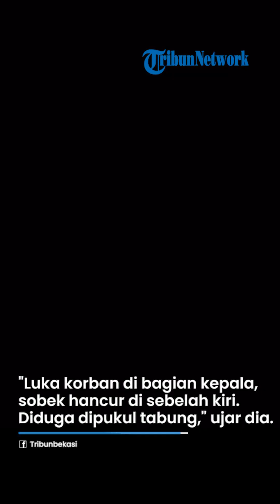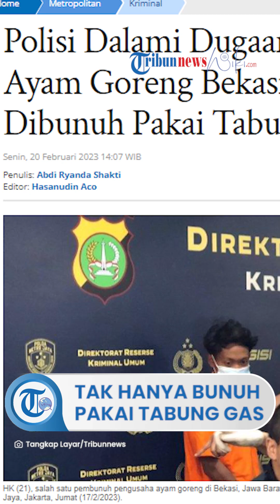Polisi Dalami Dugaan Pengusaha Ayam Goreng Bekasi Tak Hanya Dibunuh Pakai Tabung Gas Elpiji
TRIBUN-VIDEO.COM, - Polda Metro Jaya mendalami dugaan pengusaha ayam goreng di Bekasi, Jawa Barat,  berinisial MIM (29) tidak hanya dibunuh dengan menggunakan tabung gas elpiji 3 kilogram saja.

Selain tabung gas, polisi juga menyita barang bukti lain seperti gunting hingga pisau dalam kasus tersebut.

"Proses ini belum terhenti. Barang bukti evidence fisik tentu sudah dilakukan oleh penyidik," kata Kabid Humas Polda Metro Jaya Kombes Pol Trunoyudo Wisnu Andiko kepada wartawan, Senin (20/2/2023).

Trunoyudo menjelaskan pihaknya masih melakukan penyelidikan secara scientific untuk memastikan dua tersangka melakukan pembunuhan tersebut.

"Penyidik sekali lagi akan melakukan langkah-langkah scientific crime investigation dimana memadukan memformulasikan secara teknis prosedur, sehingga hasilnya akan akurat, dengan bukti-bukti yang sudah kita sita semuanya," ujarnya.

Polisi menduga pengusaha ayam goreng di Bekasi berinisial MIM (29) dibunuh dengan cara dipukul dengan tabung gas elpiji 3 kilogram.

"Ditemukan tabung gas elpiji 3 kg berlumuran darah, diduga digunakan untuk memukul korban," kata Direktur Reserse Kriminal Polda Metro Jaya, Kombes Pol Hengki Haryadi kepada wartawan, Jumat (17/2/2023).

Hengki mengatakan korban tewas akibat adanya luka parah di kepala sebelah kiri. Luka tersebut diyakini akibat hantaman tabung gas tersebut.

"Luka korban di bagian kepala, sobek hancur di sebelah kiri. Diduga dipukul tabung," ujar dia.

Sebelumnya, MIM (29), seorang pengusaha ayam goreng di Kampung Kemejing, Sukakarya, Kabupaten Bekasi ditemukan tewas bersimbah darah pada Kamis (16/2/2023).

Penemuan jasad MIM juga viral yang satu di antaranya diunggah akun instagram @bekasi.terkini.

"Diduga ditikam karyawannya sendiri di Kampung Kemejing Sukakarya," tulis akun tersebut seperti dikutip.

Selain membunuh, anak korban yang masih berusia 17 bulan berinisial A juga diculik oleh terduga pembunuh yang belum diketahui identitasnya tersebut.

Terkait itu, Kabid Humas Polda Metro Jaya Kombes Pol Trunoyudo Wisnu Andiko membenarkan adanya insiden pembunuhan disertai penculikan tersebut.

"Benar pembunuhan disertai penculikan di Kampung Kumejing Sukaindah Bekasi. Hari Kamis 16 Februari pembunuhan dilakukan dengan penculikan," kata Trunoyudo kepada wartawan, Jumat (17/2/2023).

Saat ini, lanjut Trunoyudo, kasus pembunuhan disertai penculikan itu masih ditangani oleh penyidik Polda Metro Jaya.

"Jadi terkait kasus pembunuhan bos ayam itu dibenarkan yang di Bekasi Kabupaten sudah ditangani Dit Krimum Polda Metro Jaya," tuturnya.

Pelaku Ditangkap

Hengki mengatakan saat ini pelaku pembunuhan disertai penculikan sudah berhasil ditangkap. Total, ada dua orang yang ditangkap.

"Kami dapat informasi dari tim di lapangan pelaku sudah lengkap ditangkap," kata Hengki, Jumat (27/2/2023).

Hengki menerangkan kedua pelaku ditangkap di daerah Ciasem, Subang, Jawa Barat pada Jumat (17/2/2023) dini hari.

"Ditangkapnya pagi tapi jam 13.00 ini sudah dipastikan oleh tim di lapangan pekaku dua orang ditangkap, hanya dua orang," kata Hengki.

Artikel ini telah tayang di Tribunnews.com dengan judul Polisi Dalami Dugaan Pengusaha Ayam Goreng Bekasi Tak Hanya Dibunuh Pakai Tabung Gas Elpiji,
Editor: Hasanudin Aco

VP: Niken Pratiwi